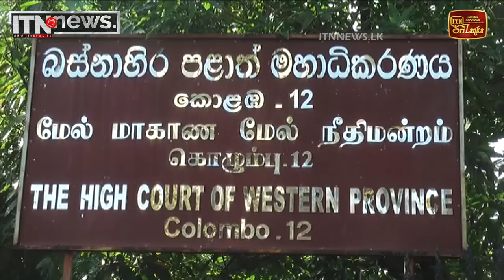බරපතල වැඩත් එක්කම හිරුණිකා සිපිරි ගෙට